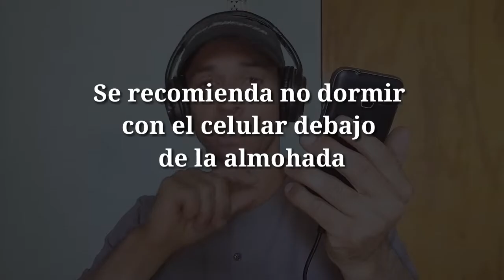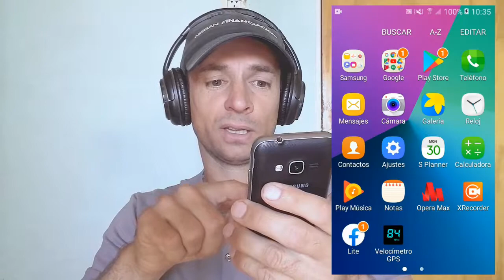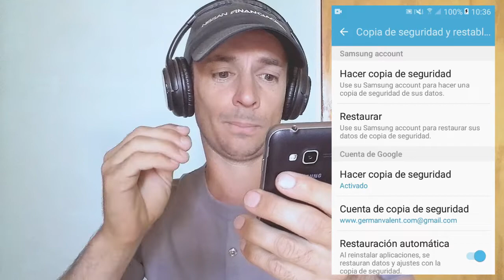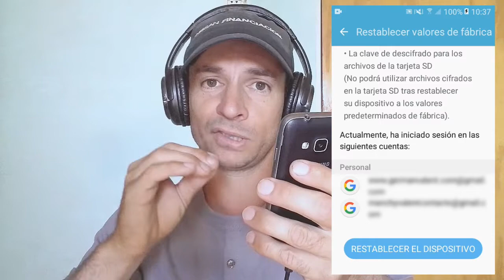Cómo saber si mi celular tiene virus y cómo eliminalos 2022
00:00 Cómo saber si tu celular tiene virus
00:21 Señales que indican que tu telefono celular tiene virus
03:50 Cómo eliminar virus en android